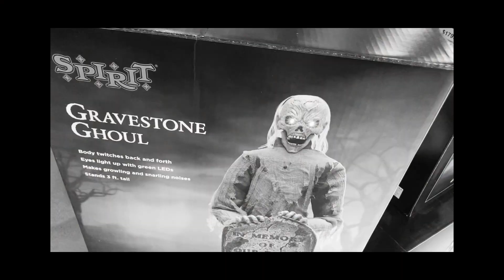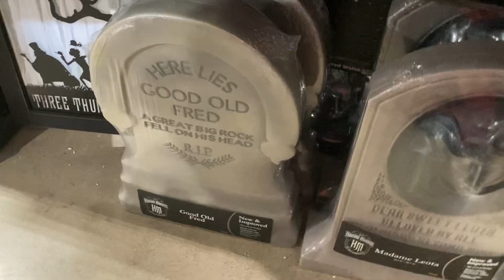(some king wants to say hi) spirit Halloween 2024 in Crystal Lake, Illinois ￼￼